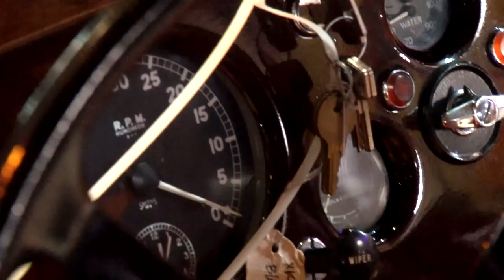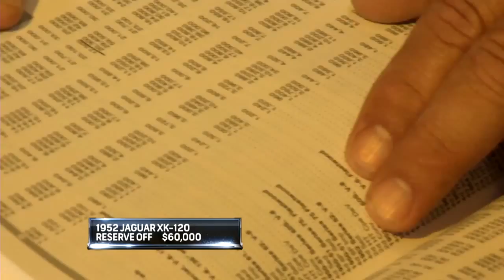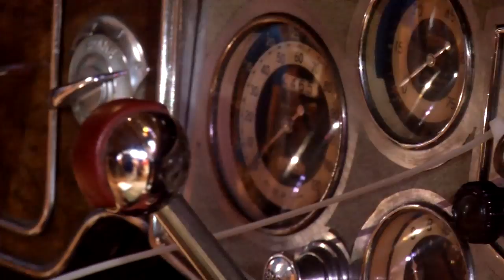Bidding Wars - Ep 1403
Bidding Wars - Episode 1403 - Vicari Auction as seen on NBC Sports - New Orleans, LA